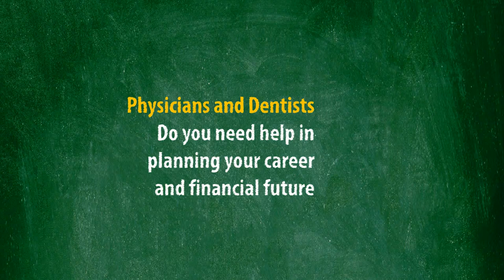Omnimed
OmniMed Financial employs a holistic approach to advising clients. By working closely with each of our clients' CPAs, attorneys, and other professionals, we ensure all financial decisions work together in the client's best interest.